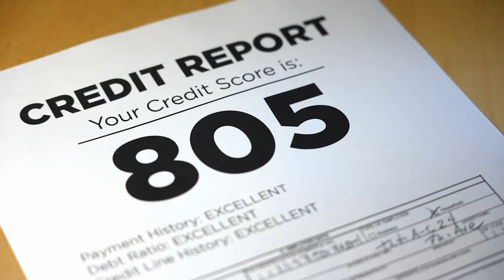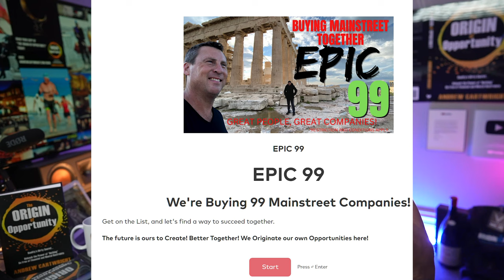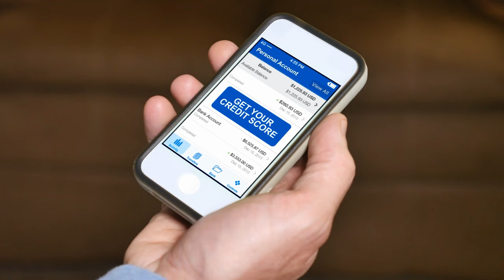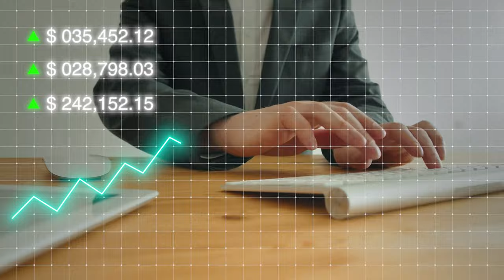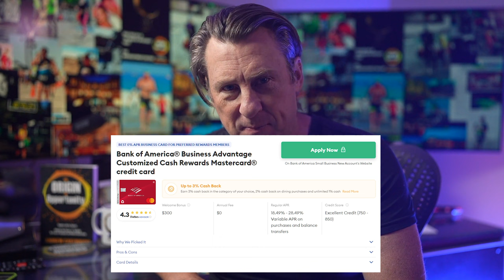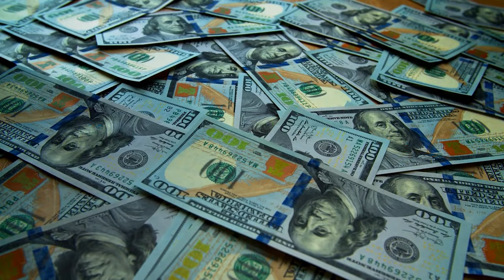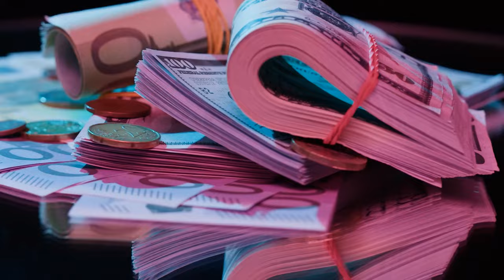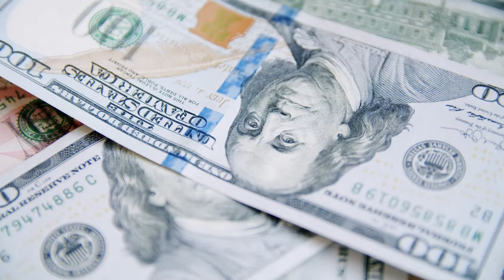$300K 0% Interest Credit Loans Instant 5 BEST PLACES Credit Cards Pro & Cons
$300K 0% Interest Loans Instant 5 BEST PLACES Pro & Cons Best Credit Cards